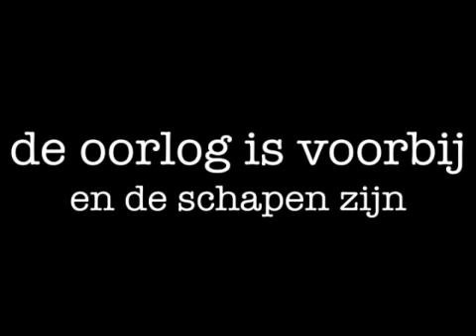lieve kleine piranha